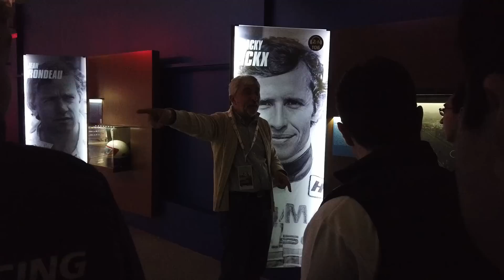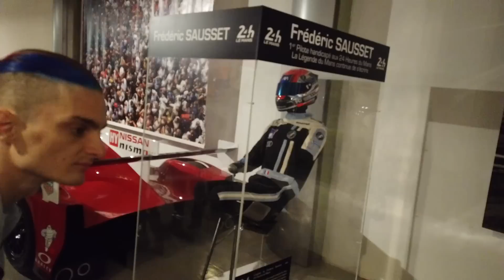VLOG 06 // LE MANS ESPORTS SERIES - PART 1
ELLO ELLO ELLO vloglings, and here is the first of 2 parts starring myself vlogging my experience at the inaugural LE MANS ESPORTS SERIES. The days on show in this one are the two preparation days, and PART 2 will contain all of the actual racing and competing throughout Thursday, Friday, Saturday and Sunday.

I want to thank the LE MANS ESPORTS SERIES for a fantastic event, it definitely took the racing esports world by storm. And I hope me and my teammates who I must give a massive shoutout to - NOAH SCHMITZ (@Veloce_virus) and DAVE KELLY (Sauber_Dave) get invited back next year.

Enjoy watching me meet and interacting with them for the first time!

The game being used was FORZA MOTORSPORT 7!

But until I release PART 2 next week, ENJOY!